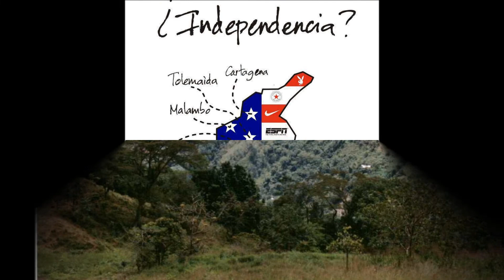gritos de independencia nn910mc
cancion que refleja la verdadera independencia, mas que de un pais de un individuo natural.
versos en forma de "gritos de independencia".